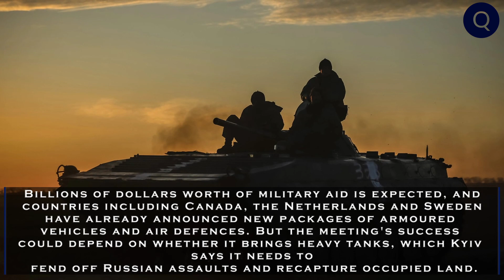U.S., Germany head for showdown over tanks for Ukraine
Ukraine pleaded on Thursday for the West to finally send it heavy tanks as the defence chiefs of the United States and Germany headed for a showdown over weapons that Kyiv says could decide the fate of the war.

U.S. Defense Secretary Lloyd Austin was in Germany on Thursday to meet new Defence Minister Boris Pistorius, just hours after Pistorius was sworn into office.

Links;

Ukrainian President Zelenskyy speaks to PM Modi about G20, thanks India for aid and UN support

Tags;

"Ukraine"
"Russia"
"Germany"
"UK"
"leopard 2 tanks"
"tanks"
"Putin"
"Moscow"
"Kyiv"
"war"
"russia ukraine war"
"germany"
"russia"
"ukriane"
"leopard 2 tanks"
"leopard 2"
"leopard 2 tank"
"leopard 2 main battle tank"
"tank leopard 2"
"german leopard 2"
"leopard 2 in action"
"leopard tank"
"leopard"
"german leopard 2 tank"
"tanks"
"leopard 2a6"
"leopard to leopard 2"
"leopard 2 tank in action"
"leopard 2 fighting tanks"
"leopard 2a4"
"leopard 2 tank turkey"
"leopard 2 tank firing"
"leopard 2a5"
"german leopard 2 tank in action"
"leopard 2 tank shooting"
"leopard 2 mbt"
"german tanks"
ukraine,
russia ukraine,
ukraine war,
ukraine russia news,
putin